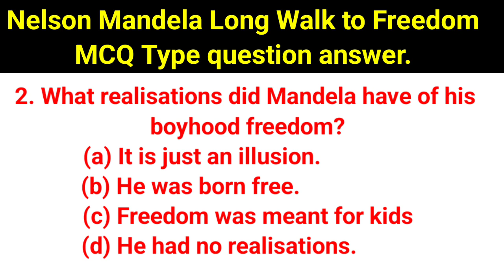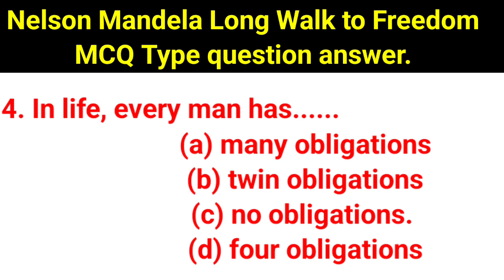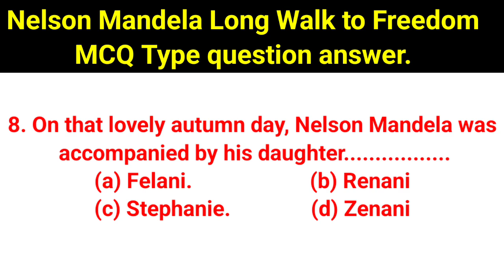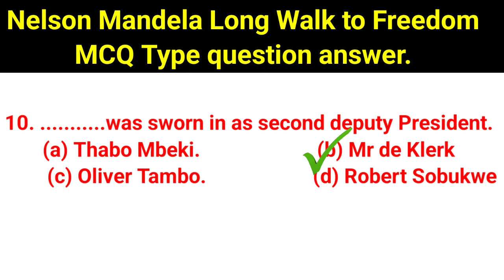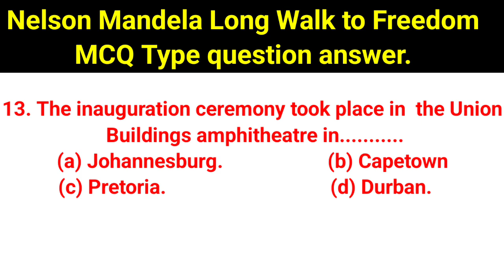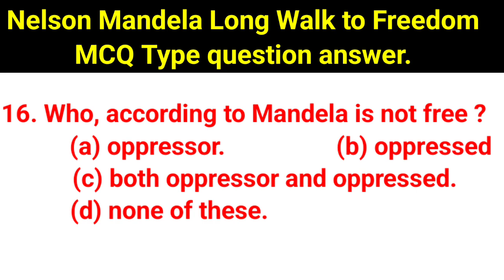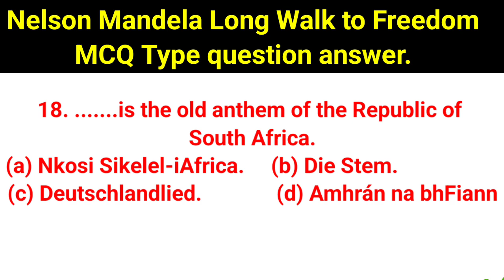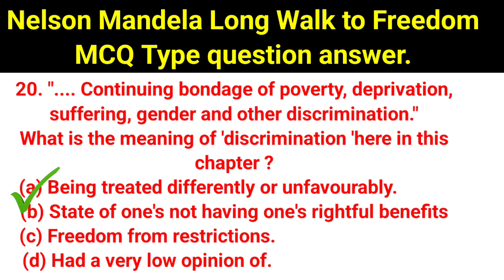Nelson Mandela: Long Walk to freedom, MCQ Type question answer Part-2